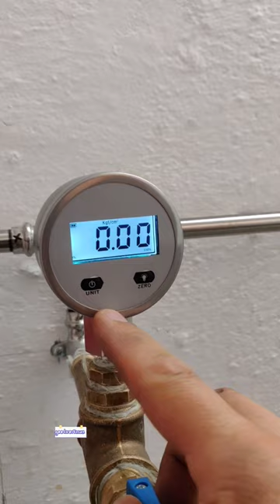Battery operated digital manometer Digi-10 Kl1.0% 0-25 bar